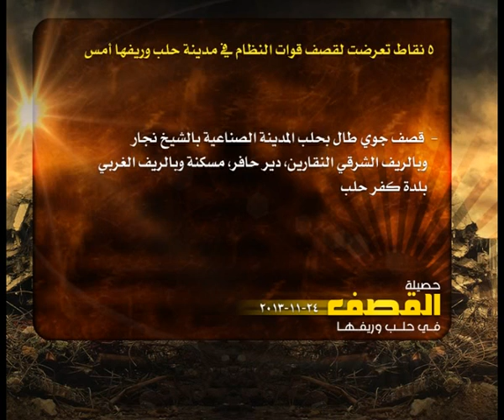حصيلة القصف في حلب 24 11 2013